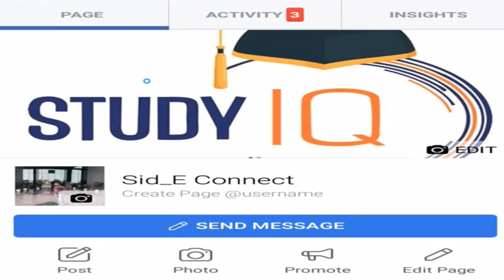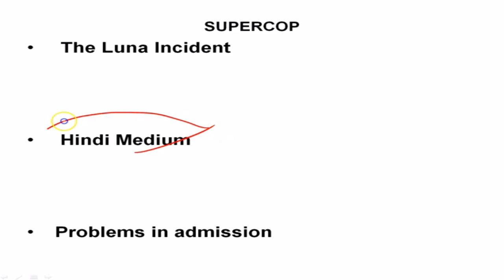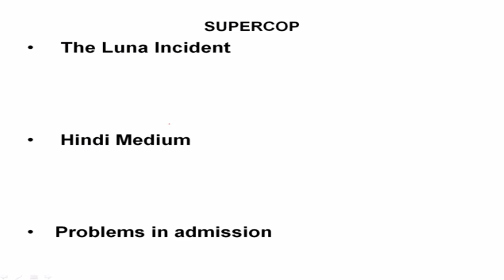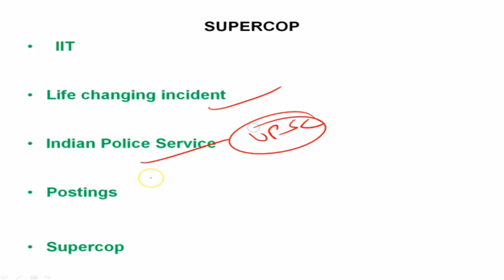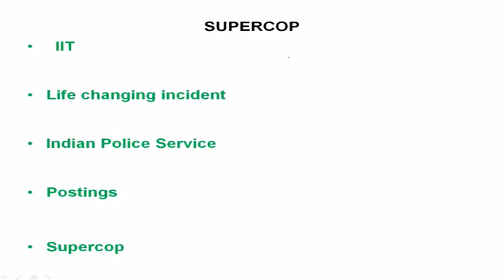Biography of Navniet Sekera, Life of an IPS officer who eradicated gangsters and mafias from UP